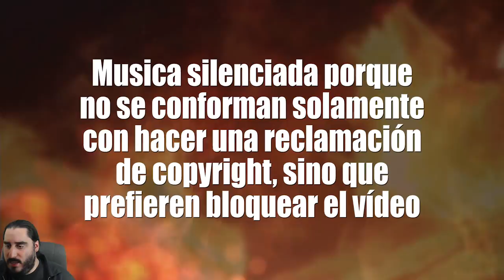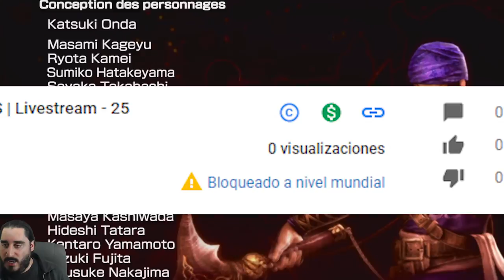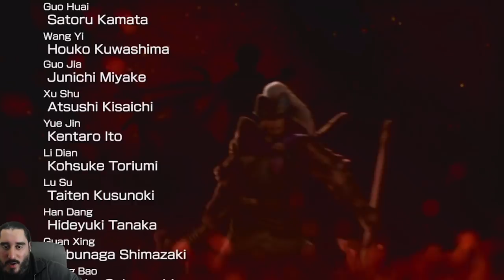DYNASTY WARRIORS 8 XTREME LEGENDS | Livestream - 25 Abril 2018